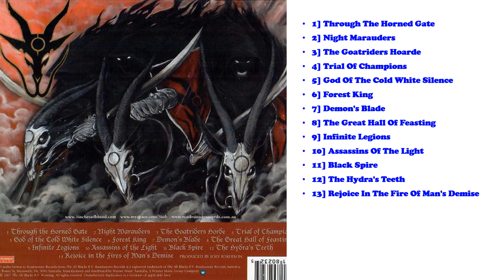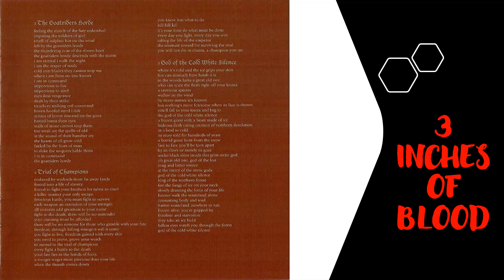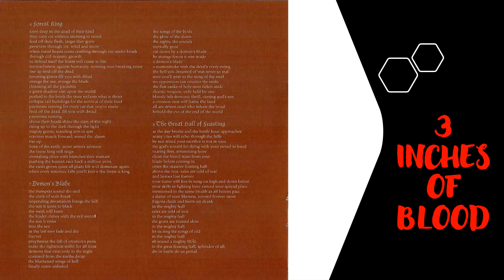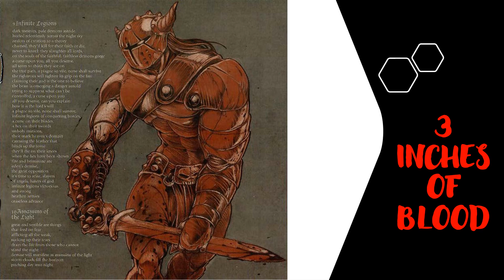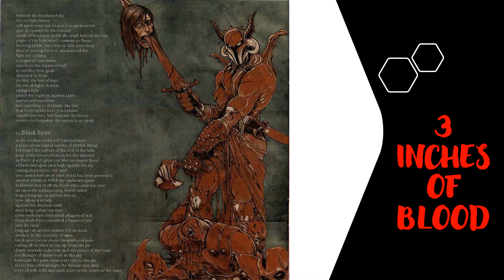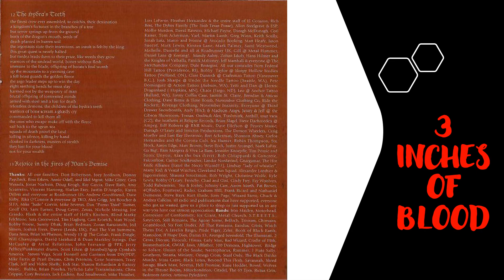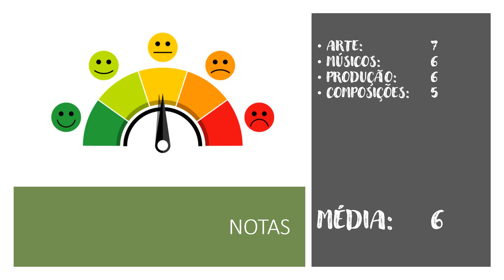3 INCHES OF BLOOD - Fire Up The Blades - EP 03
ESTILO: EXTREME SPEED METAL